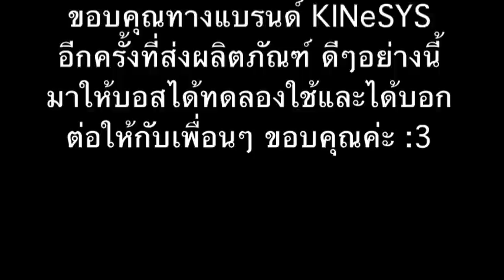RE :: KiNeSYS Performance SUNSCREEN.m4v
ลายละเอียด ดูตามนี้เลยจีะ